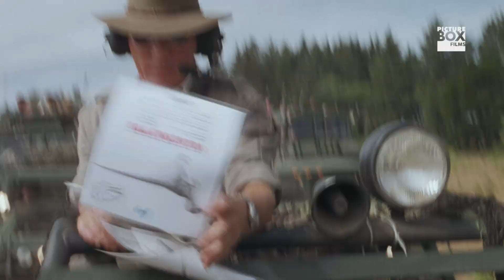Hunting For Dinosaurs | The Lost World: Jurassic Park (1997) | Screen Bites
The team of experts, led by game-hunter Roland Tembo (Pete Postlethwaite) begin their invasion of Isla Sorna.

What is The Lost World: Jurassic Park about?

The Lost World: Jurassic Park (1997) - Synopsis: John Hammond along with few other members try to explore the Jurassic Park's second site. However, things get complicated when the dinosaurs go wild and everyone is forced to run for their lives.